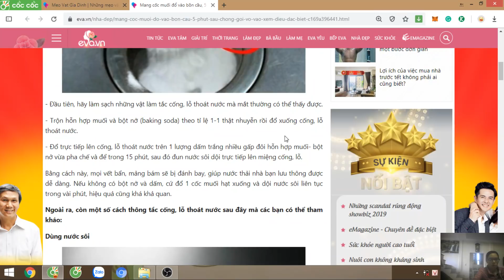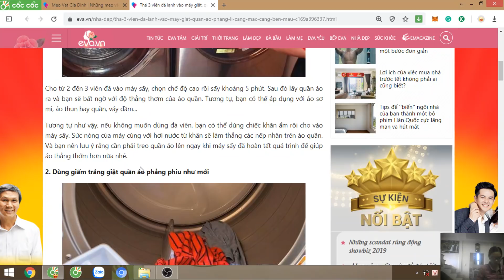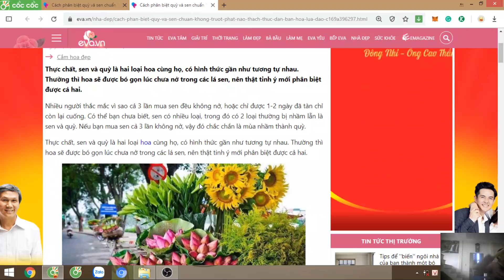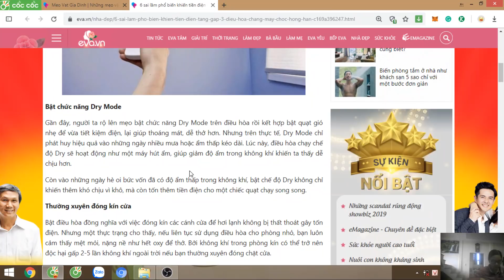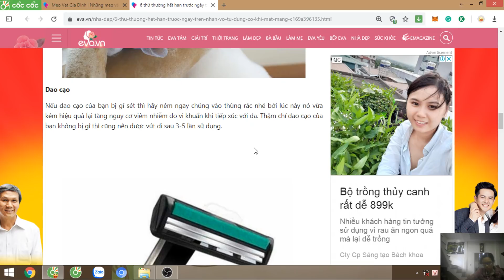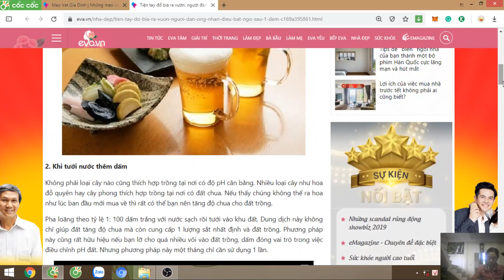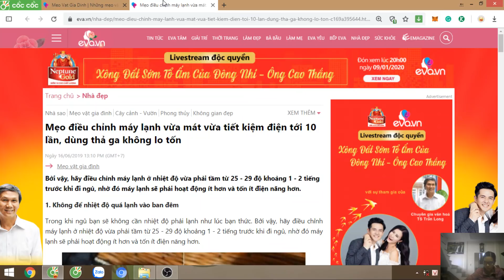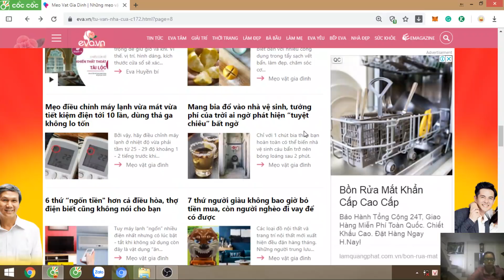Bỏ túi ngay những mẹo vặt hữu ích này cuộc sống của bạn sẽ dễ dàng hơn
Những mẹo vặt không nên bỏ qua trong cuộc sống